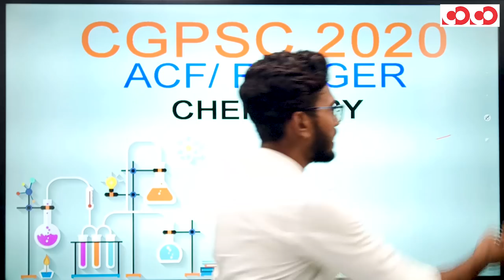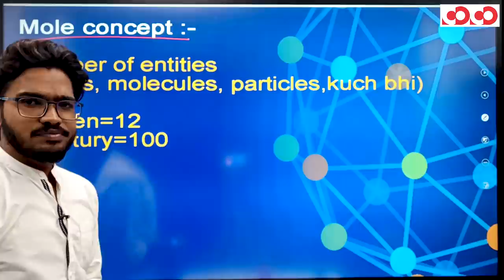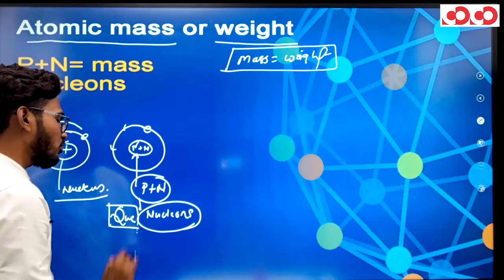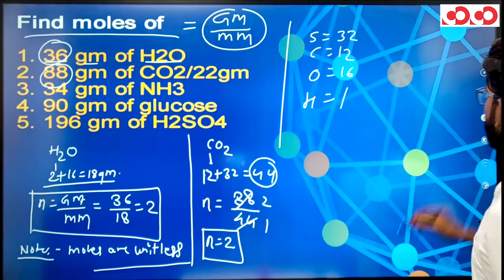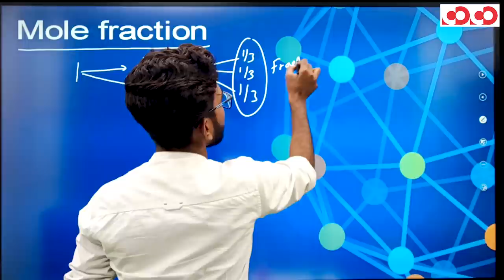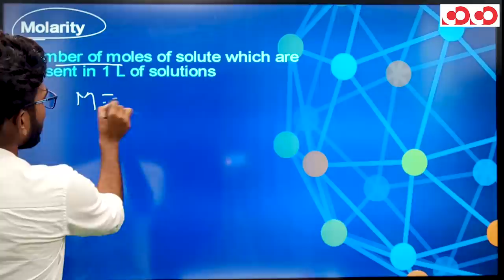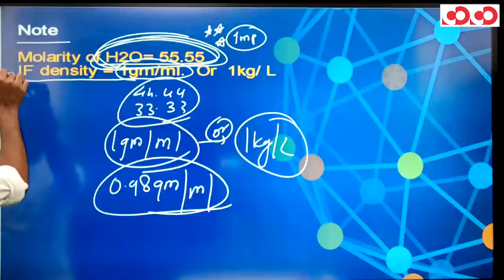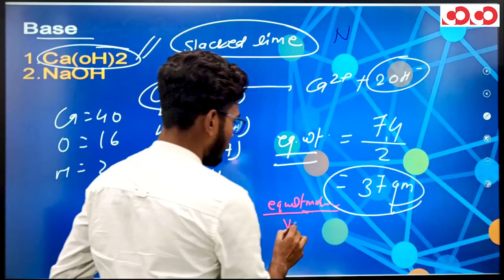रसायन विज्ञाान (Chemistry) || मोल अवधारना || ACF Demo Lecture